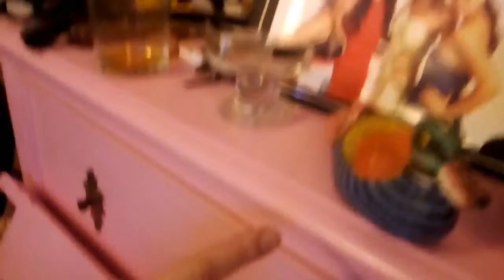Mama (Whyte bruvvas Genisis too drunk cover)